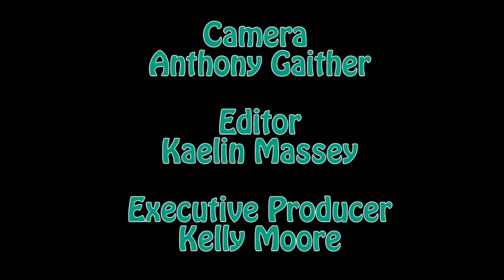Reel TV Ep 3, Fall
This is Reel Tv. This is a show put on by The Elite List, where members recap your and their favorite television shows of the week. This week Scandal, How to Get Away With Murder, Empire, Out in Hip Hop and Being Mary Jane were recapped. Don't forget when you are elite you should T.E.L somebody.